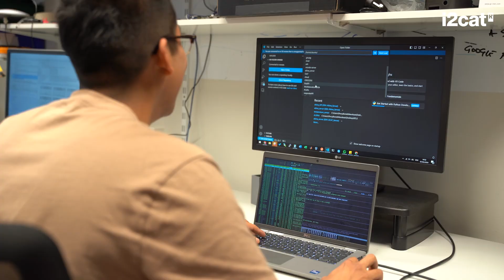🛰️ "Satellite communications provide the worldwide internet access"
💡Opportunities for new services and 🌐 the worldwide internet access are some of the benefits of satellite communications. 🚀 Why are there so many launches and constellations recently? What has changed❓ You will find out in this new chapter of i2CATinsights dedicated to understanding the future of communications from the Head of the Space Sector of Innovation and Business, Claudia Mateo.

i2CAT Foundation
The Internet Research Centre

📶 Software Networks
🌐 Mobile Wireless Internet
👾 Media Technologies
⚙️ Internet of Things
🖥️ Digital Social Technologies
💡 Distributed Artificial Intelligence
⚠️ Cybersecurity & Blockchain
💻 AI-Driven Systems
🛰️ Space Communications